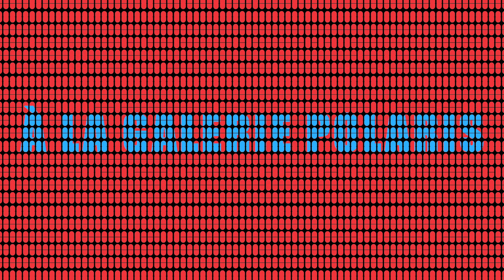Speedy Graphito - Teaser #1 - Exposition Peinture, Street Artist, Lapinture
Teaser n°1 pour l'exposition "Speedy Graphito vu par Speedy Graphito",
du 12 décembre 2020 au 6 février 2021 à la Galerie Polaris (Paris).
une vidéo de Raphaël Minnesota
Découvrez l'univers coloré de l'artiste Speedy Graphito :
Galerie Polaris, 15 rue des Arquebusiers, 75003 Paris
Directeur : Bernard Utudjian
Assistant : Maxime Bourron
Tél. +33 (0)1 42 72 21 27
polaris(at)galeriepolaris.fr